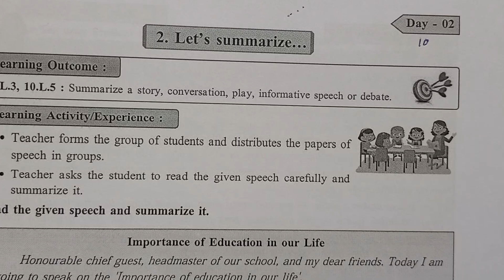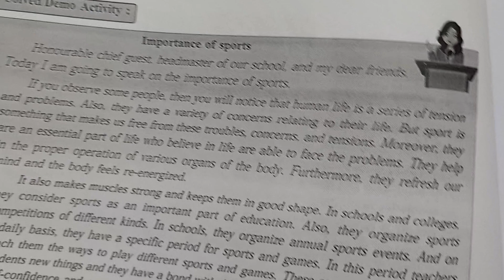इयत्ता 10 vi गणित दिवस -2|Setu abhyas karam 23-24 class 10vi maths Divas 2||Anand